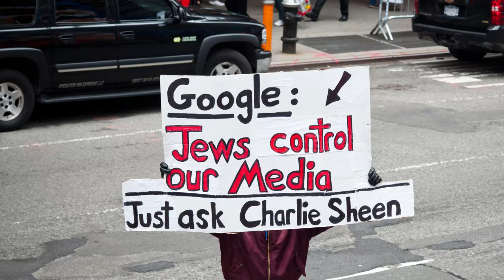Brazilian Journalist Calls to ‘Kill a Gazillion Jews,’ Apologizes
Last week, Brazilian journalist Jose Carlos Bernardi said on live television that the only way his country could reach Germany's wealth is by killing its Jews, Ynet reported.